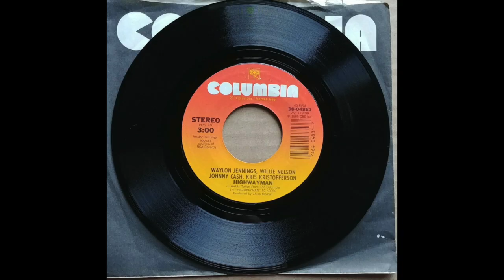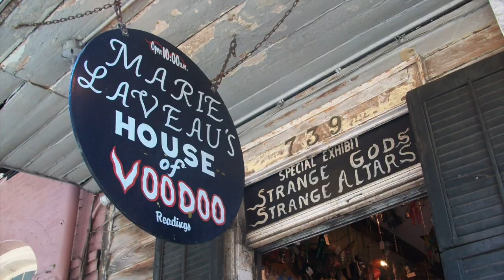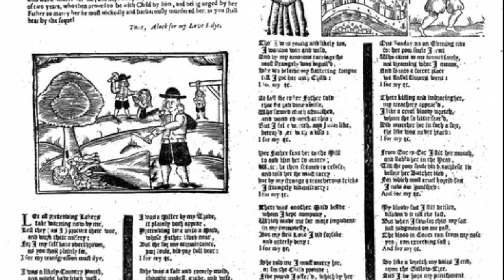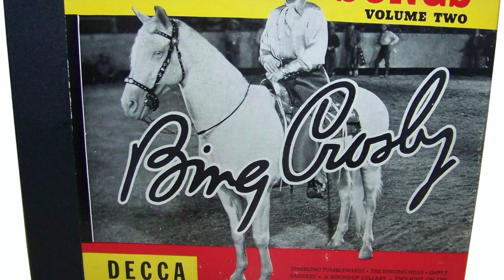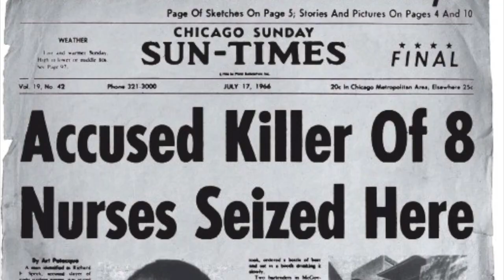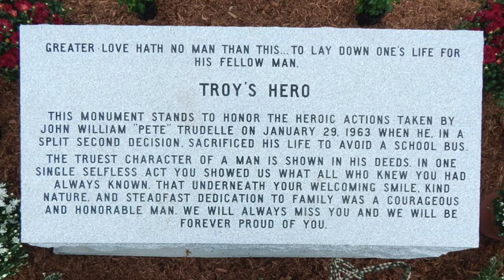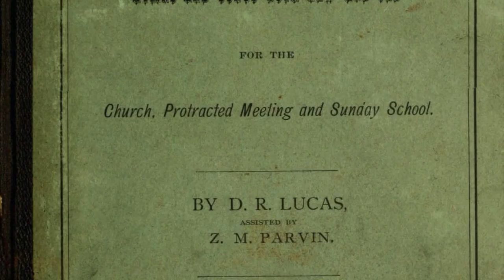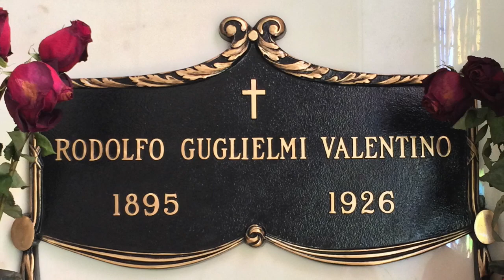Top 10 Halloween Country Songs - Honky Tonk History - Episode #004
Ghost Stories, Murder Ballads and Voodoo! We take a look at the Top 10 Halloween Country Songs as selected by members of the Honky Tonk History Facebook Group!